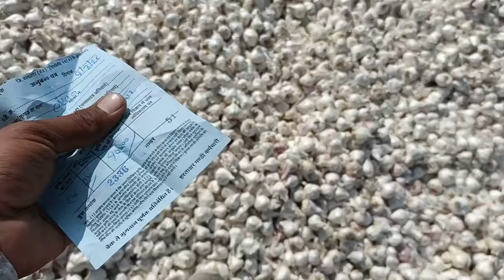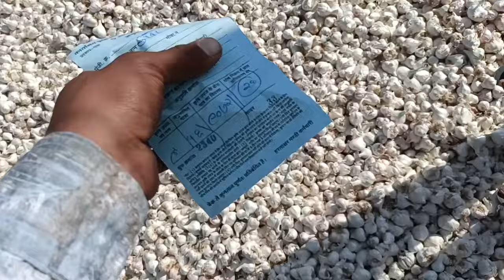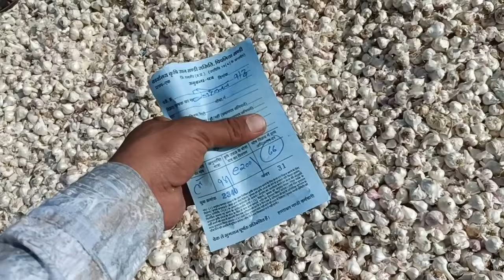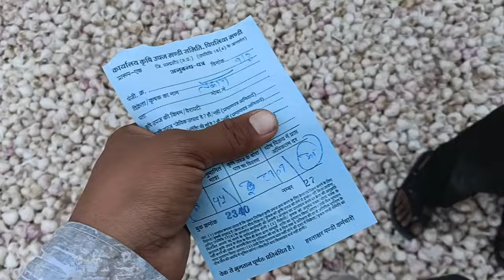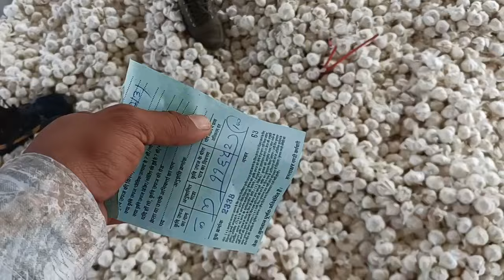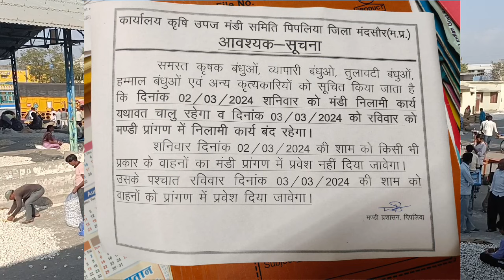लहसून भाव में दोपहर बाद आई थोड़ी सी तेजी पिपलिया मंडी fresh garlic report pipliya Mandi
लहसून भाव मार्च अप्रैल मे क्या रह सकता है स्टॉक करने का सही समय कब आ सकता है

Solwed your Query प्रिय किसान मित्रों इस वीडियो में हमने रियावन सिल्वर लहसुन की खेती कैसे करें उसके बारे में संपूर्ण जानकारी दि इस वीडियो को अंत तक जरूर देखिएगा आपको बहुत कुछ नया सीखने को मिलेगा वीडियो पसंद आता है तो लाइक कमेंट शेयर और चैनल को सब्सक्राइब जरूर कीजिएगा धन्यवाद किसान मित्रों

लहसुन मंडी भाव 2024 new garlic price pipliya mandi bhav today fresh garlic arrival Pipliya Mandi

नई ऊटी और देसी लहसुन का भाव |  पिपलिया मंडी भाव - फरवरी 2024
Top searches related to Fresh Garlic